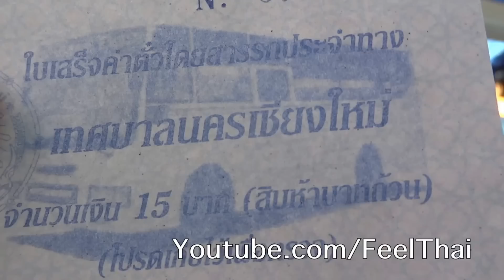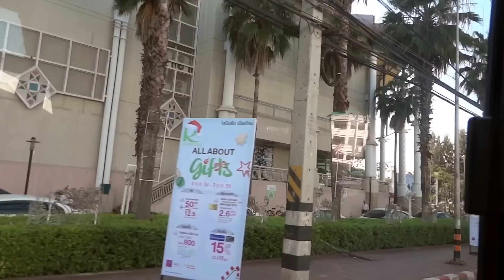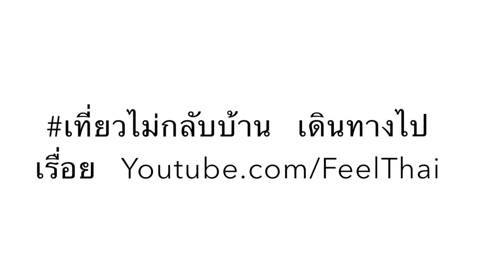รถเมล์ 15 บาทไปสนามบินเชียงใหม่ cheap bus 15 baht to Chiang Mai Airport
ข้อมูลการเดินทางที่ประหยัดที่สุด จากอาเขตขนส่ง หรือบขส เชียงใหม่ ด้วยรถเมล์ 15 บาทไปสนามบินเชียงใหม่